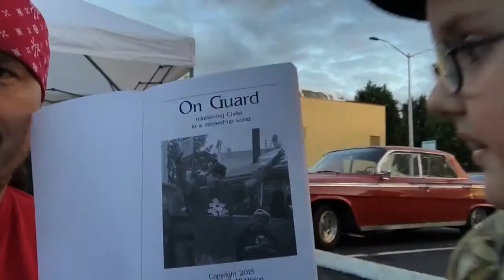9-3-15 Crazy Faith Street Feed DT Olympia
9-3-15 Crazy Faith Street Feed DT Olympia.

Lakota was kicking it old school with me tonight on the video again. Lol. He is so Kra Kra.

Well we were blessed with the salmon we had tonight from Robert & Sheryl McCloud from Nisqually. We also used the a bunch of organic produce from Victory Farm and Growing Veterans!!!

Partner with Crazy Faith from anywhere in the world and invest in lives. Go to iamcrazyfaith.com and pick any option that works for you. A one time blessing or a monthly.

Love you. Chief.